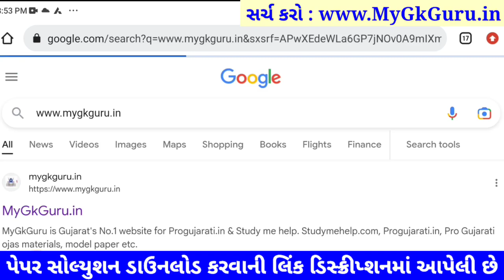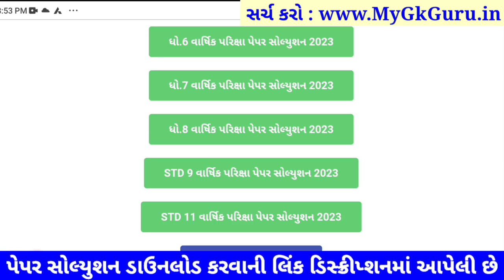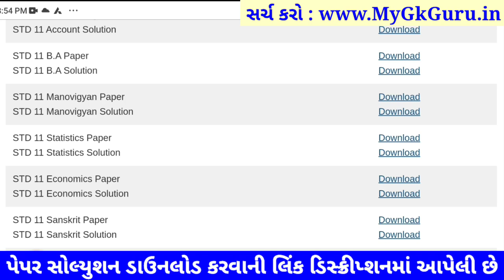STD 11 economics paper solution 2023 80 marks, std 11 eco paper solution 2023, std 11 eco paper 2023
STD 11 economics paper solution 2023 80 marks, Dhoran 11 economics paper solution 2023 varshik pariksha, std 11 varshik pariksha 2023 economics paper solution, dhoran 11 economics paper solution 2023 80 marks

dhoran 11 varshik pariksha 2023 economics paper solution original,

aa video ma april 2023 na roj levanari varshik pariksha dhoran 11 economics varshik pariksha nu paper solution jovana chiye, std 11 economics varshik pariksha paper solution 2023 na aa video thi tame 80 mathi 80 marks melavi shako cho.